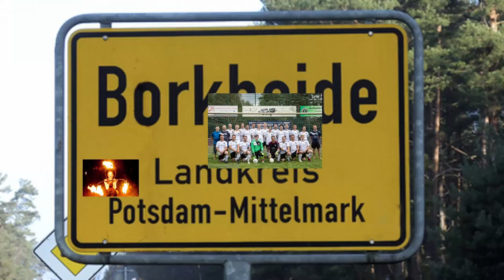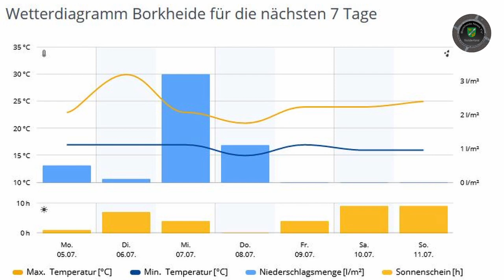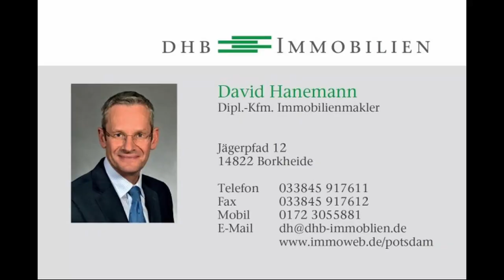Feuer in Borkheide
Informationen der Woche aus Borkheide: Martha tauscht mit Matze; Gruß der Woche von Nico; Einschränkungen bei Bürgertestungen; kein Trinkwasser für die Gartenbewässerung; Borkheide Brummt im Jugendclub; Drachenfest und Flohmarkt nächstes Wochenende; Feuer bei Rodenberg; Matze bringt gemischtes Wetter und wir wünschen schöne Ferien und einen tollen Urlaub für alle.